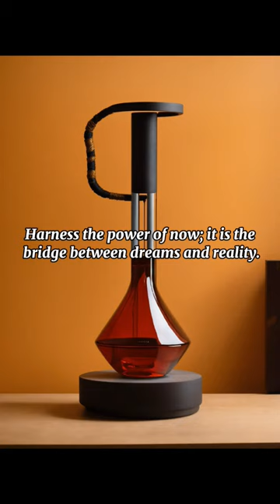Time quotes shorts wisdom